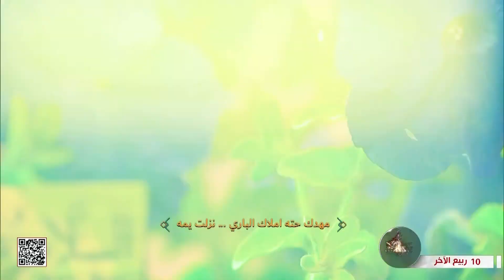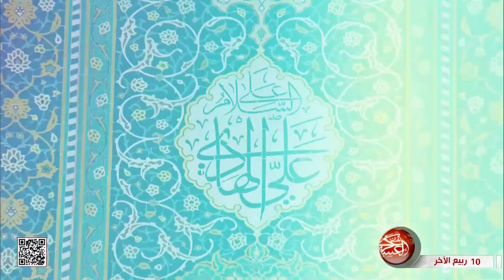حلقة خاصة - عن ولادة الأمام الحسن العسكري - عليه السلام - الشيخ سلام العسكري - باحث وخطيب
حلقة  خاصة - عن ولادة الأمام الحسن العسكري - عليه السلام
الشيخ سلام العسكري - باحث وخطيب
10 ربيع الآخر 1444 هـ